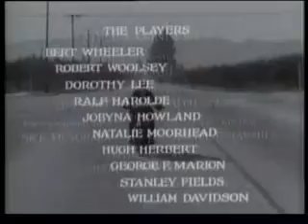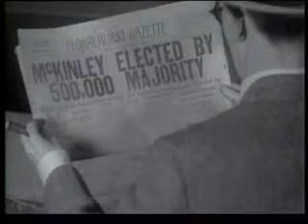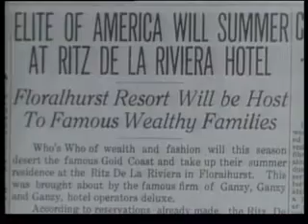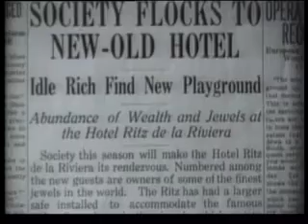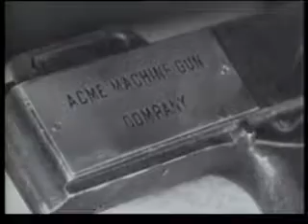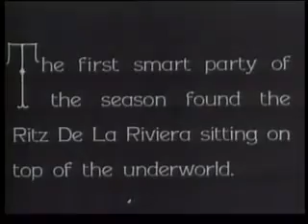Hook Line and Sinker (1930) [FULL MOVIE]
Hook, Line and Sinker is a 1930 slapstick comedy directed by Edward F. Cline from a screenplay by Ralph Spence and Tim Whelan. It was the third starring vehicle for the comedy team of Wheeler & Woolsey (Bert Wheeler and Robert Woolsey), and also featured Dorothy Lee (actress). It would be one of the largest financial successes for RKO Pictures in 1930.

Plot

Two fast-talking insurance salesmen — Wilbur Boswell and J. Addington Ganzy — help penniless socialite Mary Marsh to turn a dilapidated hotel, which was willed to her, into a thriving success. They soon run into trouble, however, in the form of two sets of rival gangsters who want to break into the hotel safe; also, Mary's mother, Rebecca Marsh, wants her to marry wealthy lawyer John Blackwell, although Mary has fallen in love with Wilbur. And while she takes an instant dislike to Wilbur, Rebecca falls for Ganzy. Adding to the complications is the fact that Blackwell is actually in league with the gangsters. The finale involves nighttime runarounds and a shoot-out in the hotel. During the pitched battle between the rival gangs and the police, Boswell and Ganzy save the jewels, after which Ganzy marries Rebecca, and then gives away Mary at her marriage to Wilbur.

Cast

Bert Wheeler - Wilbur Boswell
Robert Woolsey - Addington Ganzy
Dorothy Lee (actress) - Mary Marsh
Jobyna Howland - Rebecca Marsh
Ralf Harolde - John Blackwell (Buffalo Blackie)
William B. Davidson - Frank Dukette (Duke of Winchester)
Natalie Moorhead - Duchess Bessie Von Essie
George F. Marion - Ritz De La Rivera Bellboy
Hugh Herbert - Hotel House Detective
Stanley Fields (actor) - McKay